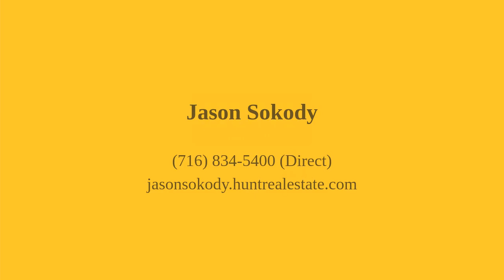1375 Payne Avenue North Tonawanda, NY 14120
Jason Sokody - Grand Island Branch
4 beds 2 baths